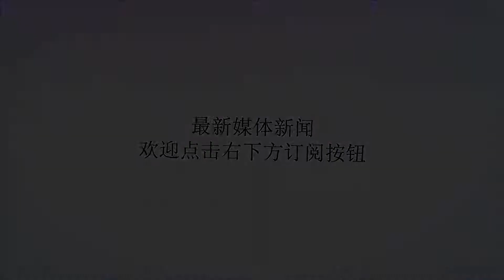阿富汗有多厉害？苏美接连吃苦头，中国也不例外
谢谢！众所周知，阿富汗这个国家被称作是“帝国坟场”，近现代国际上的两大巨头苏联和美国都曾在此折戟。中国在历史上也曾经在阿富汗吃过亏，唐朝的时候一支唐军曾经在这里全军覆没。不过那段历史太过悠久，唐军作战的对象和美苏两国所面对的阿富汗武装是不一样的，所以对于现代军队作战的参考价值不大，但是对于现代国际关系有一定的参考价值。阿富汗是一个十分重要的走廊国家，连接着东亚和西亚，南北方向也能够连接俄罗斯和南亚地区。苏联之所以要出兵阿富汗，很大一个原因就是希望能够打通通往南亚地区的走廊，从印度出发打击中东产油区，进而迂回包抄欧洲尤其是西欧地区，以实现己方阵营与西方阵营对抗的胜利。不过，苏联入侵阿富汗，使得这片土地上的矛盾开始急剧激化，许多中东地区国家都对苏联此举十分愤怒，美国趁机挑拨他们参与到对苏联的作战中去，于是就有了十年阿富汗战争中，驻阿苏军不断遭受着来自各方的袭击事件。但是，在苏联离开阿富汗后，塔利班掌握了阿富汗的权力，此后与美国矛盾不断，最终酿成了震惊世界的9·11事件，以及持续至今的另一场阿富汗战争。由于地形和文化的因素，阿富汗对于任何一个想要彻底掌控这个地区的国家来说都是一块难啃的硬骨头，稍不注意就会被咬下来一大块肉，苏联甚至因此从冷战中的攻势被迫转为了守势，最终在90年代彻底解体。美国虽然凭借其强大的经济实力一直都在占据上风，但是每年巨额的投入也让他们快吃不消了，最近美国和塔利班方面接触谈判就是实证。当然，对于中国来说，现在的阿富汗是一个很好地合作伙伴，所谓不破不立，在经过了多年的战乱后，如果阿富汗人想要重建家园，势必要借助外国的帮助，而作为基建大国的中国在这方面无疑是有着丰富的经验的。当然，这和中国一贯的对外指导方针也是有关系的，中国更关心的是谋求经济利益，而不会在提供帮助的时候提出一大堆附加条件，因此深受世界上许多急需援助的国家的欢迎。从长远来看，阿富汗问题是会得到解决的，但是短期内看不到任何的希望。由于中东局势复杂多变，许多参与进去的国家都是非死即伤，比如说叙利亚作为现在的主要战场，已经将包括美俄、以色列、土耳其、沙特、约旦、埃及等一大批国家给卷进去了。由于众所周知的原因，可以想见未来这一地区还会有更多教派与世俗派的斗争。中国在对外交往中的态度一定程度上帮助中国避免了卷入中东和中亚地区复杂事务中去，但是随着中国不断走向世界，这些事情迟早会成为摆在中国面前的一道道难题。可以说，和中亚、中东地区的国家建立起更加良好的关系，用合作所带来的更大的利益来约束思想上的冲突，会是中国未来必须要去做的一件事。